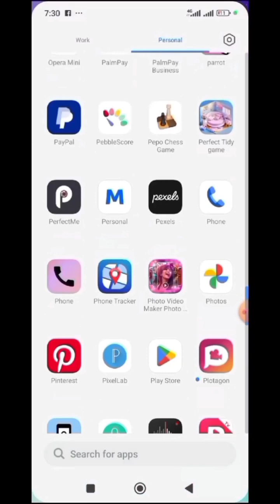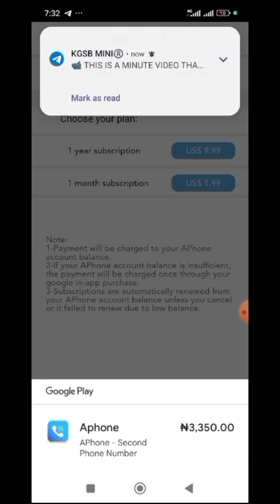How to Get Free UK/US Phone Numbers for TikTok & Google Verification (No VPN Needed!)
Want to create a UK TikTok account or verify your Google account but don’t have a foreign number? In this video, I’ll show you step-by-step how to get FREE or cheap UK, US, and other international phone numbers directly from the Play Store using a verified app — no VPN, no tricks!

✅ Works for:
– TikTok UK & US accounts
– Google, Gmail, and YouTube verification
– Facebook & Instagram sign-ups
– WhatsApp & Telegram access
– And more online platforms!

🌍 This method is perfect for anyone outside the US/UK looking to access foreign platforms or increase online opportunities. Whether you're a content creator, freelancer, or digital marketer — this is your key to unlocking global access!

🔐 Don't miss this one — especially if you're in Nigeria, India, Kenya, or anywhere trying to grow online.

📌 App used: [Add the app name here during your edit]

Drop a comment if you want a full tutorial on TikTok monetization, UK verification, or creating a full online brand with foreign tools.